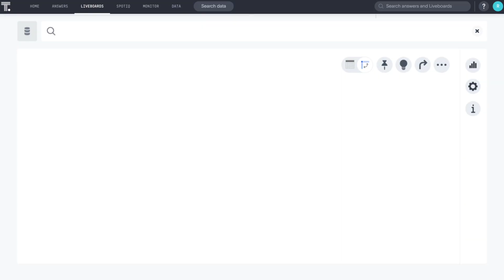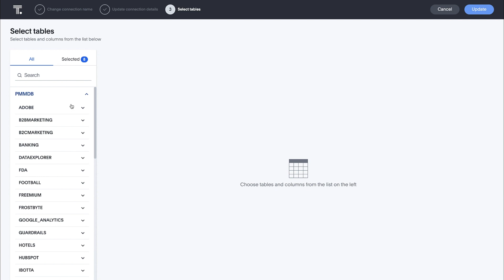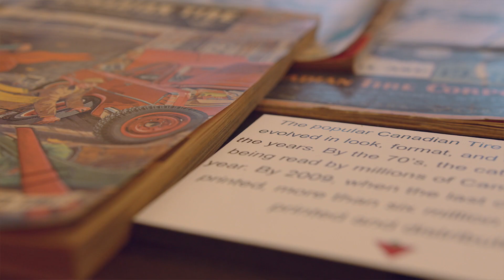Canadian Tire x ThoughtSpot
Building trust is extremely important, and Canadian Tire does this using data. Through having an in depth understanding of the numbers, Canadian Tire is now able to build trust with their merchants.

See how with ThoughtSpot’s simple, search based platform, Canadian Tire can now better understand their customers and continue to scale.